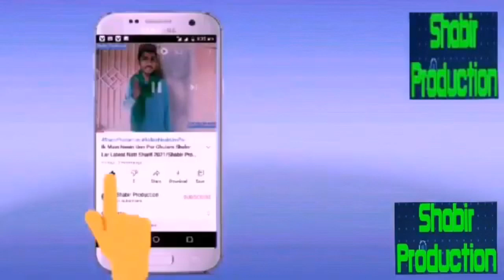Dhola Nika Jiya Sheikh Ali Ahmad Chinyoti/Sadia Sister (Official Video Song 2021) Shabir Production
Dhola Nika Jiya Sheikh Ali Ahmad Chinyoti/Sadia Sister(Official Video Song) Shabir Production
Latest Saraiki Song 2021 New Coming Son Saraiki Song
Release only YouTube channel/TharProduction
Update#GhulamShabirLar